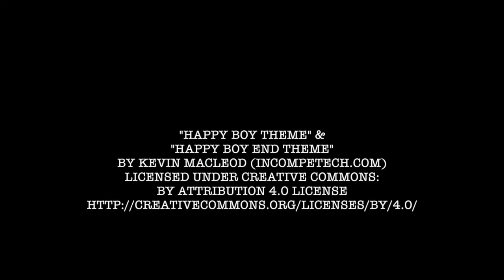2Prov With E J Huerta & Steve Uyeda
Starring…
JodyLee Duek
E-J Huerta
Carrie Keskinen
Steve Uyeda
Scotty Watson